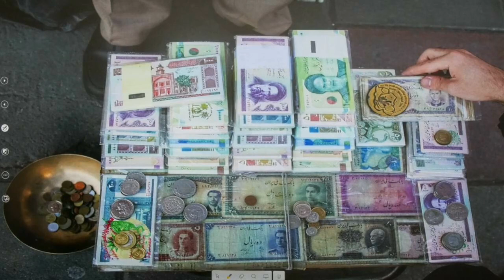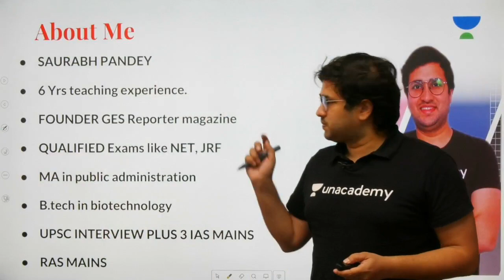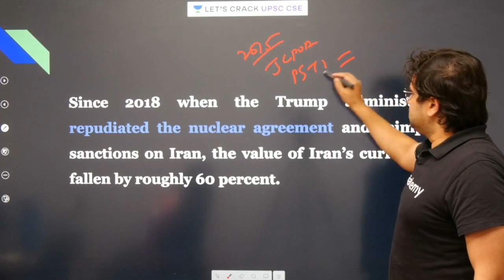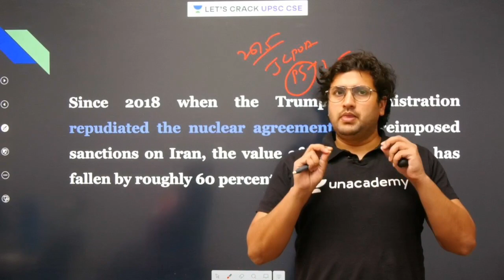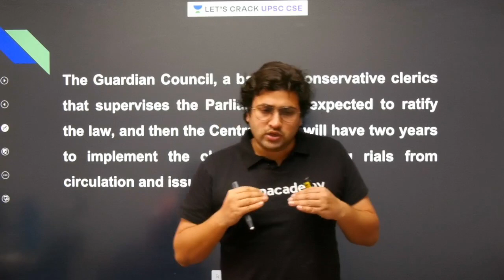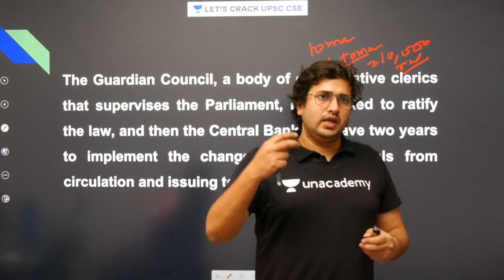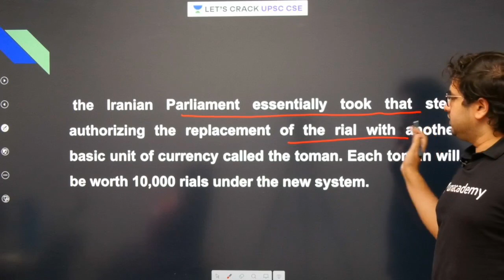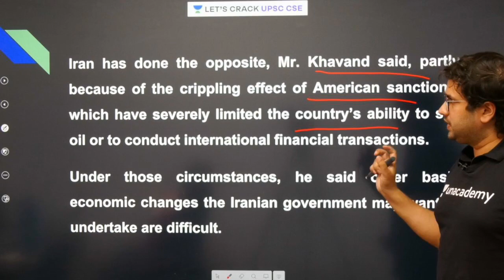Why has Iran Changed its Currency? | Crack UPSC CSE/IAS | Saurabh Pandey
The Iranian government approved the amendment to Iran’s Monetary and Banking Act of Iran to change the national currency from the Rial to the Toman with one Toman equalling 10,000 Rials.

Unacademy Subscription Benefits:

1. Learn from your favorite teacher
2. Dedicated DOUBT sessions
3. One Subscription, Unlimited Access
4. Real-time interaction with Teachers
5. You can ask doubts in the live class
6. Limited students
7. Download the videos & watch offline